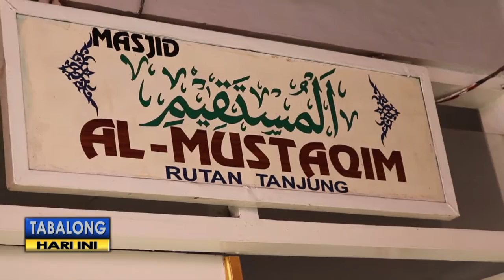Rumah Tahanan Tak Surutkan Semangat Warga Binaan Hidupkan Malam Ramadhan